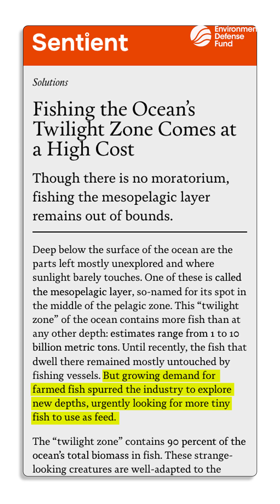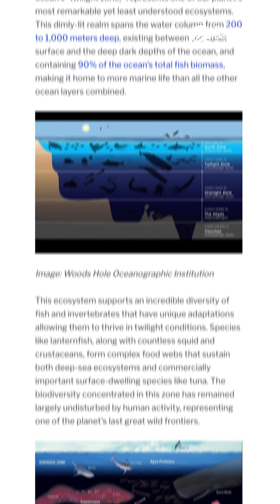Mesopelagic Zone!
Far below the waves, a “twilight” layer of the ocean quietly helps keep our climate stable. Damage it, and we risk more carbon in the air and cascading harm to ocean life.

Next week at the IUCN World Conservation Congress, members will vote on Motion 035 to put science and safeguards first in this zone.

🎥 Watch our 60-second explainer with EDF's Kristin Kleisner on why the mesopelagic matters now – and share to spread the word.